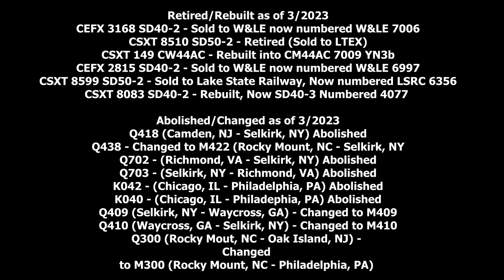September 2014 Along the Trenton Subdivision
Another blast from the not so distant past, we flash back nearly 9 years to the month of September over the course of a few weekends I was able to document the trash train duo in Q702/703 as well as the once prominent crude oil trains to Philadelphia. I hope you'll enjoy this short remaster of some footage on the channel!